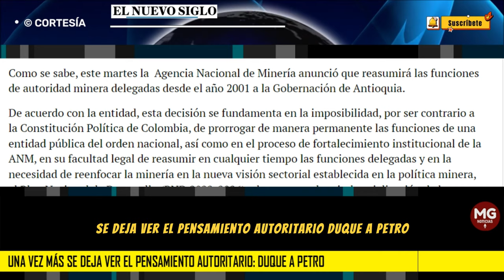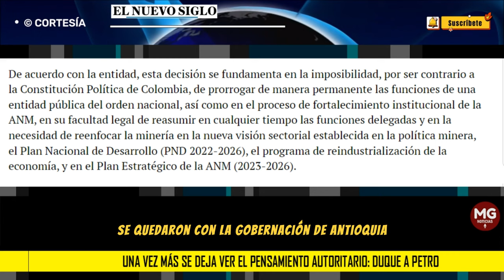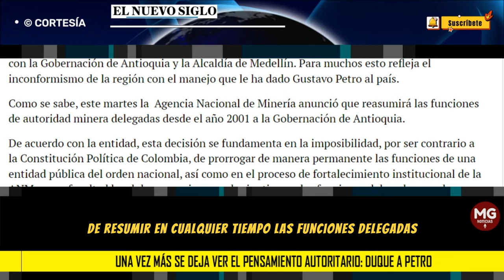"ARROGANTE Y TORPE" 📢 Iván Duque se despacha contra Petro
El expresidente Iván Duque se sumó a las voces de rechazo por la reciente decisión del Gobierno nacional de reasumir, partir del 1 de enero de 2024, las funciones de autoridad minera delegadas desde el año 2001 a la Gobernación de Antioquia.